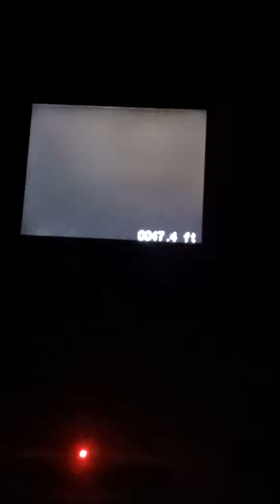15 center st oxford